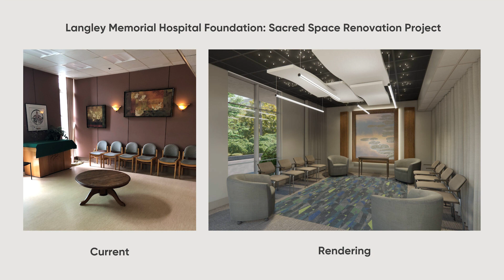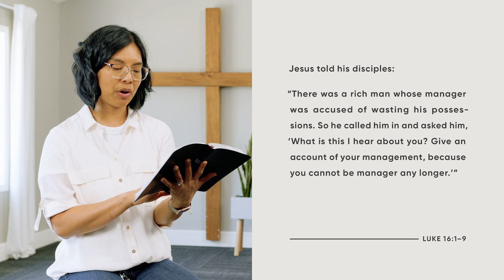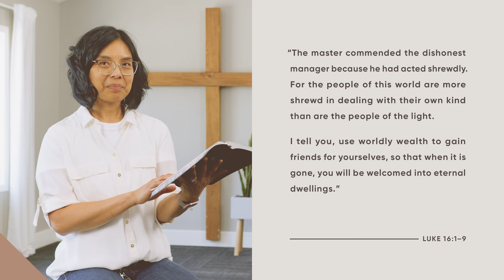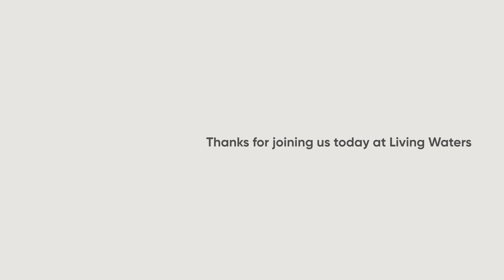Living Waters Church Connect • April 16, 2023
Through Church Connect, we hope to bring you closer to the life of the community here at Living Waters. Watch every week as we share inspirational stories, learn from the bible, and participate in church life together!

This week we're back in to the Gospel of Luke, with Luke Knight talking on the Parable of the Shrewd Manager.

If it's your first time with us, we'd love to know! Learn more about how you can get connected to Living Waters,